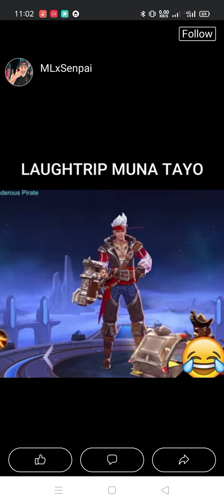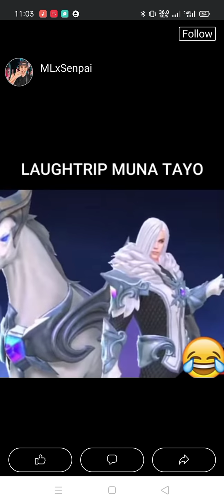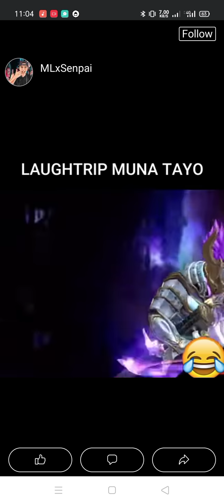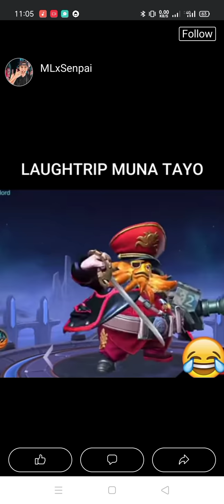LAUGHTRIP muna Tayu 😁😂